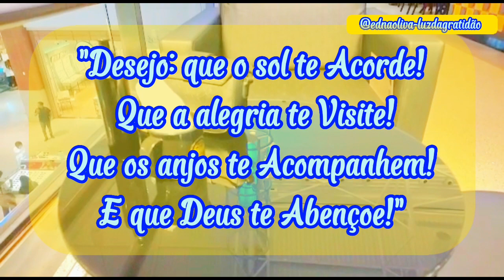RECADINHO DO DIA!